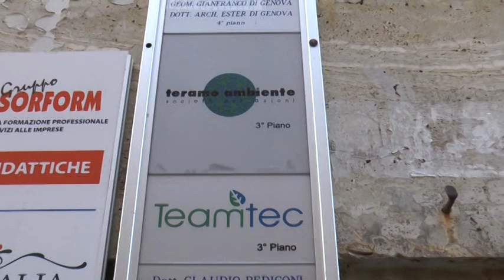CGIL SCIOPERO TEAM